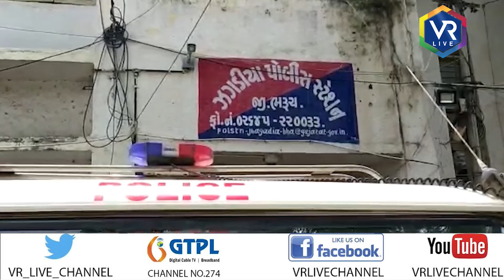News | સગીરાની સતામણી કરનાર સામે ફરિયાદ | VR LIVE